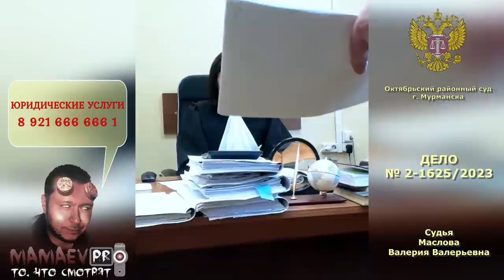ОТВЕТЧИК ПРОСТО БЛА БЛА БЛА / СУДЬЯ НЕ ЗНАЕТ ГПК / ТРЕТЬЕ СУДЕБНОЕ ЗАСЕДАНИЕ ПРОТИВ КРИСТАЛЛ / Ч.6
/ ОТВЕТЧИК ПРОСТО БЛА БЛА БЛА
/ СУДЬЯ НЕ ЗНАЕТ ГПК
/ ТРЕТЬЕ СУДЕБНОЕ ЗАСЕДАНИЕ ПРОТИВ КРИСТАЛЛ - Ч.6

ДЕЛО № 1
ЧАСТЬ 6 - третье судебное заседание
ЧАСТЬ 5 - второе судебное заседание
ЧАСТЬ 4 - первое судебное заседание (полная версия)
ЧАСТЬ 3 - первое судебное заседание (фрагмент)

ПРАЙС НА МОИ ЮРИДИЧЕСКИЕ УСЛУГИ (для граждан)
- консультация*:
устная без изучения и анализа документов - 1500Р;
устная с изучением и анализом документов - 2500Р;
письменная с изучением и анализом документов - 8000Р;
- составление искового заявления - 5000Р;
- участие в судебном заседании в день при отсутствии соглашения о цене на полное ведения дела в суде первой инстанции - 4000Р (для Мурманска).

* Указанные услуги могут быть оказаны дистанционно по телефону или WhatsApp
2. Я связываюсь с вами, узнаю ваши потребности и необходимые детали, вы оплачиваете услугу.
3. В согласованное время мы удобным способом связываемся и я подробно консультирую вас по вопросу, отвечаю на вопросы.

ВЫ МОЖЕТЕ ПЕРЕВЕСТИ ЛЮБУЮ СУММУ:
ДЕНИСУ НА КАРТУ АЛЬФАБАНК 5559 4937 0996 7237